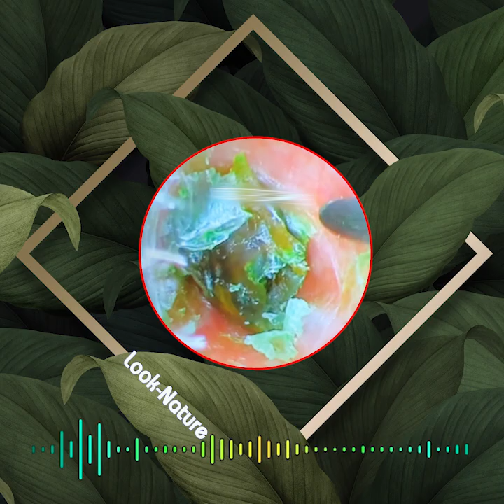귀지 제거 만족 ear wax removing satisfying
Does Ear Candling Work? The simple answer is “No.” Ear candling isn't an effective way to remove earwax. Studies haven't found any proof that the heat from the candle causes suction that pulls earwax out of your ear.

耳垢の除去耳垢を取り除く最良の方法耳垢洗浄ビデオ   毎日リラックスして掃除する

_深い耳の耳垢を取り除く簡単な方法
_深耳抽出における耳垢
_深い耳の除去における耳垢
_抽出された深い耳垢中の耳垢
_深耳の耳垢を抽出する方法
_深耳に抽出された耳垢
_耳垢除去
_耳垢抽出
_耳掃除
_毎日のリラックスと掃除

私たちのビデオの説明を読んでいただきありがとうございます。